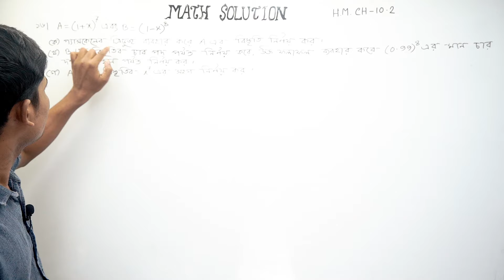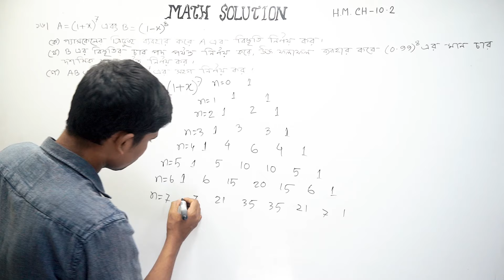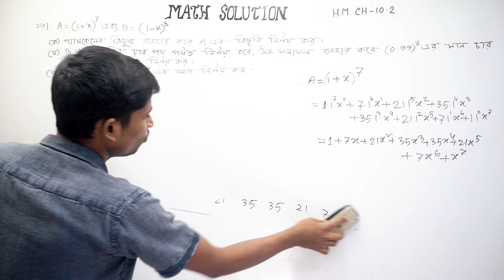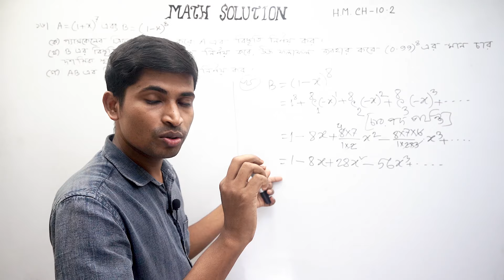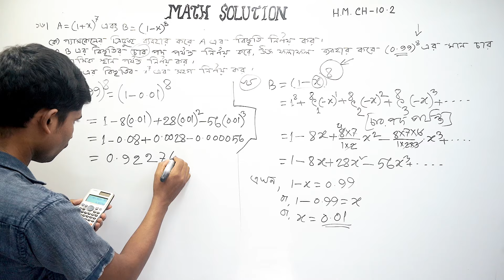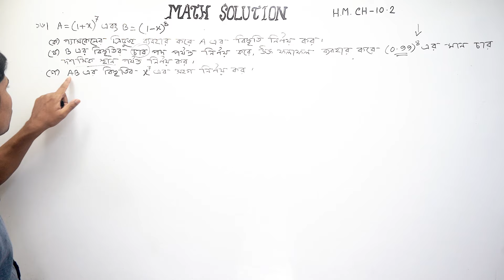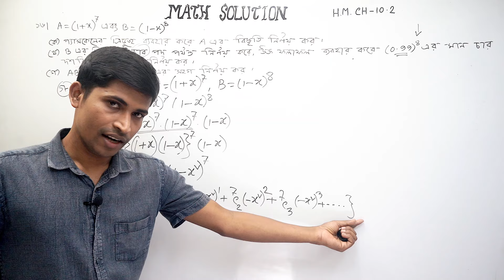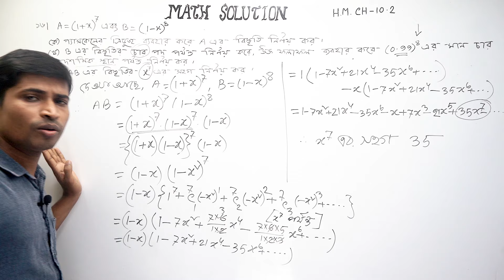SSC Higher Math || উচ্চতর গণিত || Chapter 10 | Part 12 | Binomial Expansion | 10.2 | সৃজনলীল ১৬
নবম দশম শ্রেণীর উচ্চতর  গণিত এর দশম অধ্যায়  দ্বিপদী বিস্ততি ( Binomial Expansion)- এর 10.2 এর সৃজনলীল ১৬  এমন ভাবে বুঝিয়ে করে দেয়া হয়েছে যেন কারো বুঝতে সমস্যা না হয় । আমি আশা করি  ভিডিও টি ঠিকভাবে মনোযোগ দিয়ে দেখলে অবশ্যই সবাই ভালো বুঝতে পারবে।